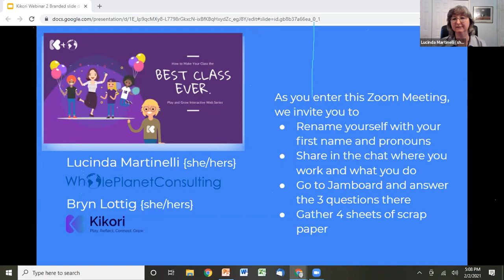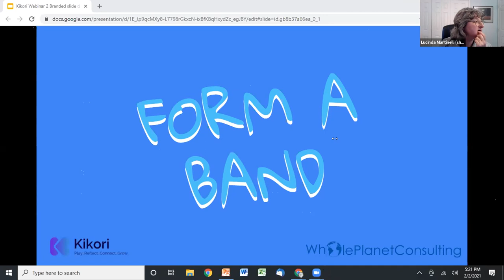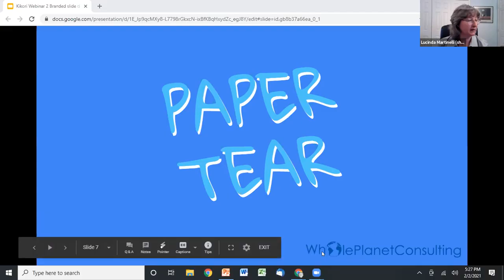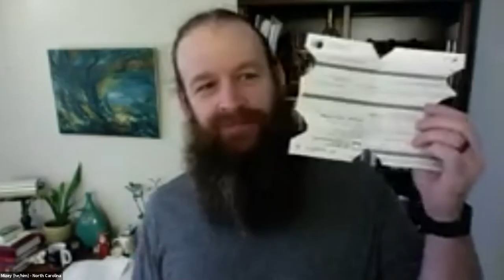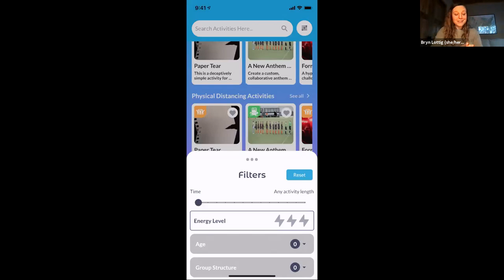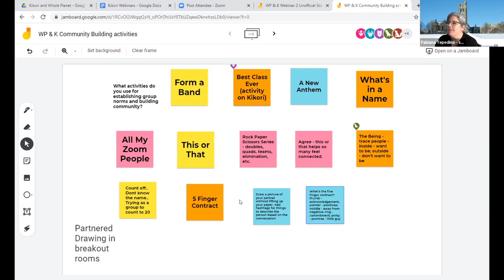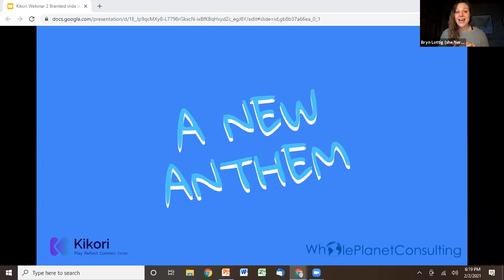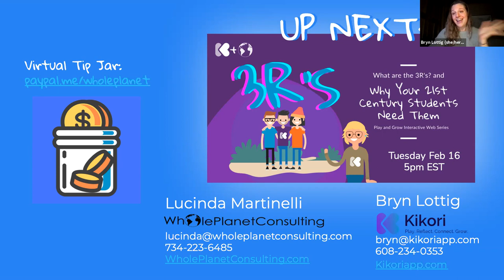The Best Class Ever!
Make Your Class the Best Class Ever!

Kikori is a treasure trove of activities, and once you know how to plan with them, adapt them and use them with your class, you can do almost anything with them! In this series of interactive webinar work-and-play-shops, you will experience the activities for yourself and learn how and why to use them in YOUR classroom. Leave these workshops with activities, skills and strategies to build a classroom you want to return to every day.

How do you keep your class together as a group when everything is changing all around us? Setting norms is about the way we treat each other with respect and care no matter where we are. And while setting norms begins at the beginning of the year, maintaining these norms throughout the school year is key to a healthy, happy classroom (and teacher!). In this play-shop, we’ll set norms for ourselves, then discover how to use this process to make your class the best class ever!

Potluck: Bring your questions and a favorite community building activity to share.
Meat & Potatoes: Tuckman’s Theory of Group Development
Learning Nuggets To Go: Leave this workshop/playshop with tools to make your class a happier place all year long